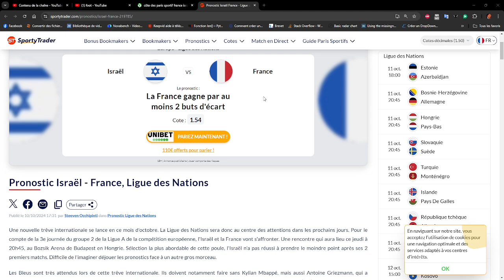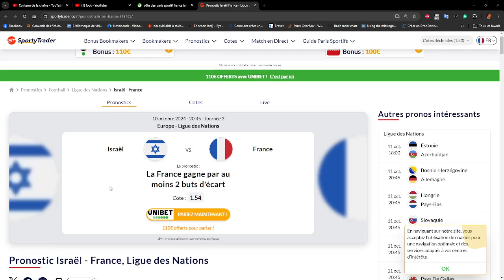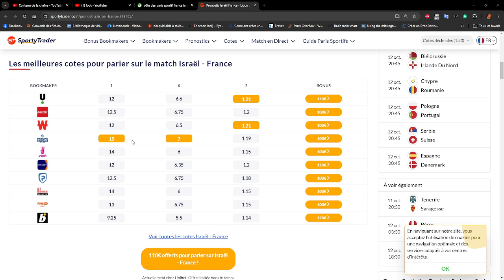EQUIPE DE FRANCE - L'équipe de France m'a amené les vidéos de Griezmann et Mbappé : dehors !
L'Espagne leur a appris à truquer les paris sportifs, le roi d'Espagne est une petite merde.

Les joueurs m'ont demandé quoi faire, j'ai pris les vidéos et je les ai présentées à Didier Deschamps en lui précisant qu'il y aura autant de copies que nécessaire mais qu'il fait un choix maintenant.

Griezmann a reçu pour consigne de ne plus jamais remettre les pieds en équipe de France et Mbappé n'a pas été sélectionné avec la certitude qu'il corrompt l'esprit si il ne corrompt pas les matchs.

En vidéo et sans appel.
Une copie de la vidéo a été envoyée à l'Elysée.
Les joueurs de l'équipe de France étaient en larmes en se disant qu'ils ne pourraient plus jamais regarder le football français si jamais Griezmann et Mbappé étaient sélectionnés.
En conséquence j'ai donné la consigne à Griezmann d'arrêter sa carrière et à Mbappé de ne plus revenir, sinon ils auraient affaire à moi.

Les joueurs de l'équipe de France ont précisé à la fin "Là je n'ai plus honte de porter ce maillot".

Moi j'ai des paris qui rapportent plus que ça, j'ai parié à 27 contre 1 qu'on faisait un meilleur résultat que la Belgique et que l'Italie face à Israël.

Et on a fait 4-1 quand la Belgique a fait 3-1 et l'Italie 2-1

Personne n'a eu à se coucher ni à menacer et on a aussi enregistré Macron qui apparemment a fait de mauvais paris sur la défaite de la France avant de se raviser.

J'ai prévu les juges aux paris sportifs de la manigance possible du président Macron dans le trucage d'un pari par manipulation de Mbappé et de Griezmann.

Quand il a fallut être convainquant au Physique Griezmann a pris une gifle à une vitesse si rapide qu'il n'a pas pu la voir venir, jusqu'à ce qu'il annonce "je prends ma retraite internationale"

J'ACCUSE EMMANUEL MACRON DE TRUQUER "PARIONS SPORT"

Considérez que je suis le juge d'instruction initiale.
M. Macron est connu pour ses dettes de jeux où il a déjà perdu plus de 18 milliards d'euros, il devrait être interdit de jeu et il utilise donc des tierces personnes pour truquer les paris, car il a des problèmes graves d'addiction aux paris et aux jeux.
Je le sais c'est moi qui ai empoché les 18 milliards de son pari perdu pour mon Messe Amiral de l'ONU.
Il a mis dans ses souhaits qu'il voulait gagner une fois un pari contre moi et les footballeurs corrompus ont donc demandé à corrompre les paris.

VOTRE KARMA :

Vous perdez vos paris car tout ce que vous gagnez est mal acquis et bien mal acquis ne profite pas, votre Karma, vous impose de perdre même si pour ça il doit y avoir une tempête à Paris.
(Je lui ai parié aussi que l'Assemblée Nationale finissait inondée tant il pleuvrait et qu'il aurait mieux valu m'écouter et creuser des canaux pour l'irrigation de l'eau que de  noyer l'Assemblée)

Et le même jour je gagne aussi le pari que le fait de refuser de voter les tranchées d'irrigation, crée un karma qui inonde l'Assemblée Nationale.

Et maintenant vous allez céder même si pour ça, la foudre doit s'abattre sur l'Elysée.